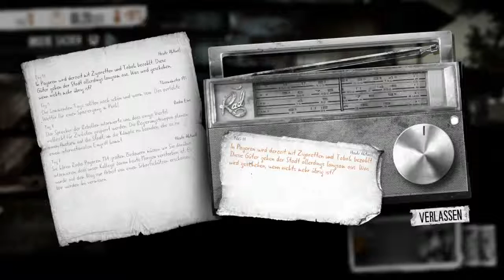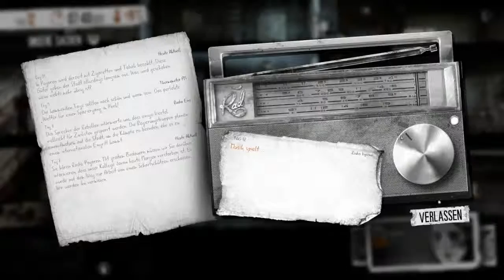Let's Play: "This War Of Mine" 07 (PC): Trauer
Wir versuchen irgendwie, den Verlust zu verkraften und nach vorn zu blicken. Aber die Schwierigkeiten des Alltags lassen nicht lange auf sich warten...